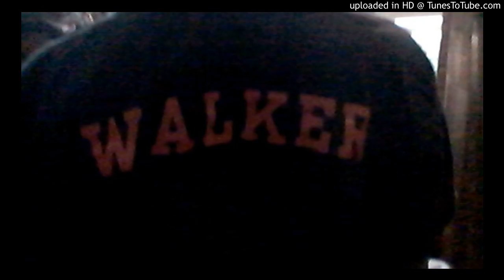Relationships - Filthiest by CHET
Thanks to the following:

Family
Friends
Fans
Music Maker Jam
God Almighty